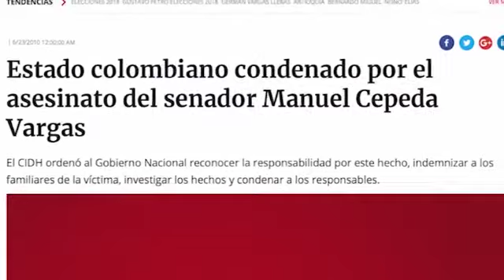Promo documental Manuel Cepeda